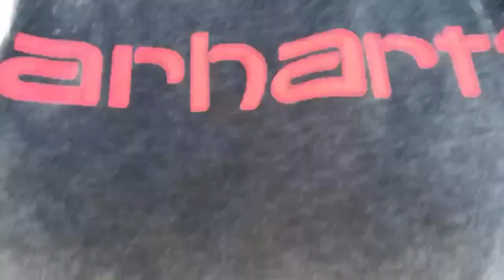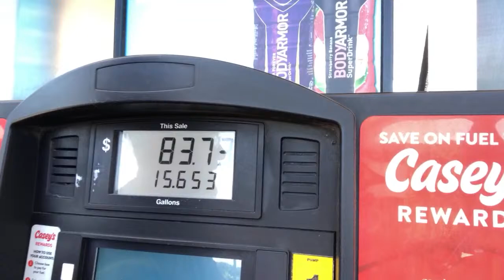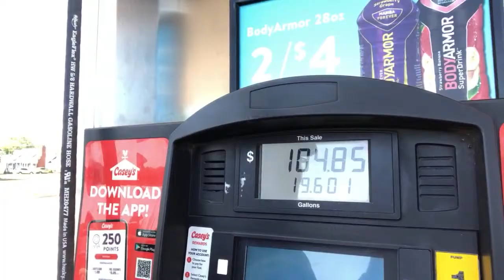Mission flathead first anchor till last